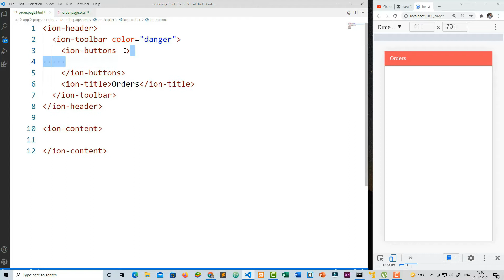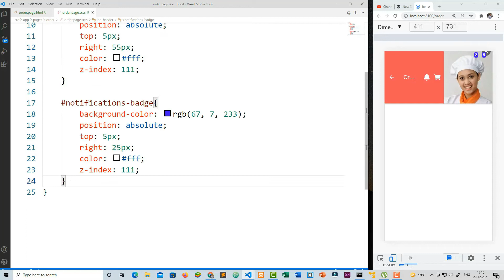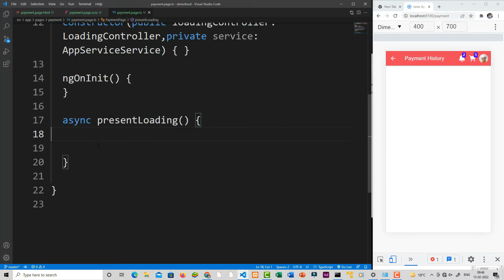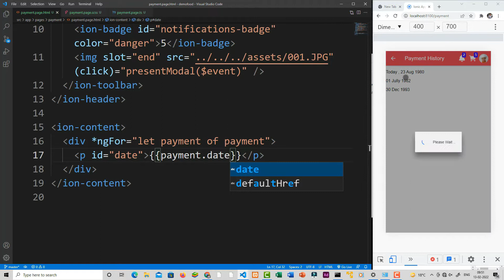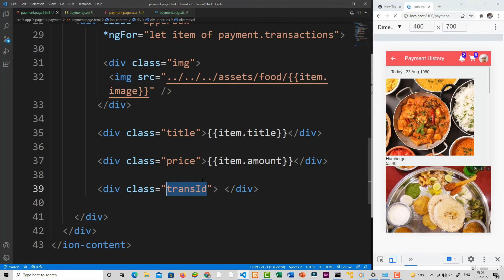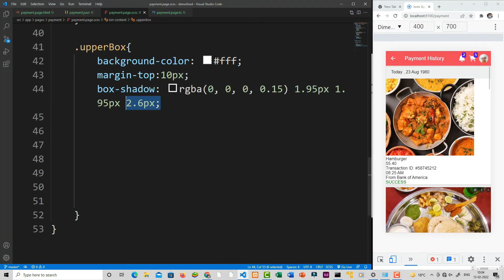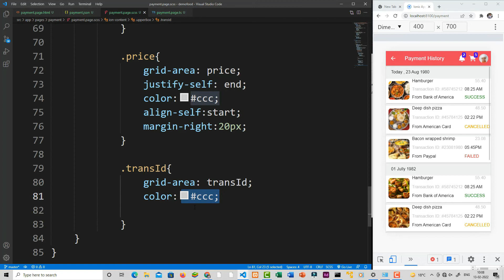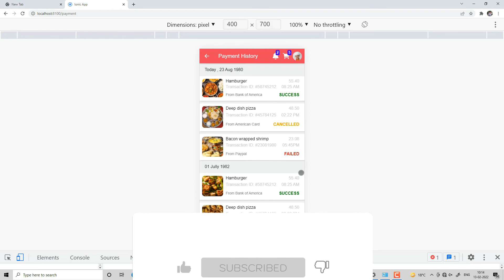Ionic 7 Hotel / Restorent Managment App UI | Payment Page